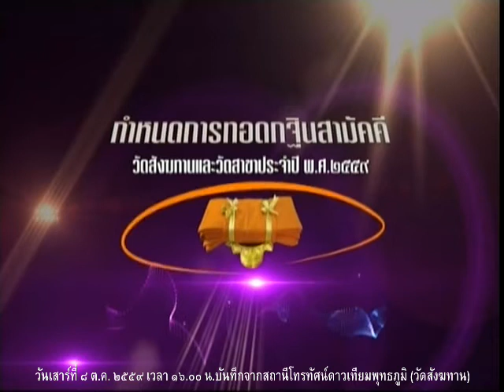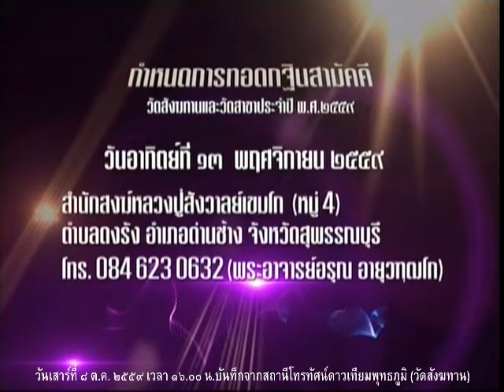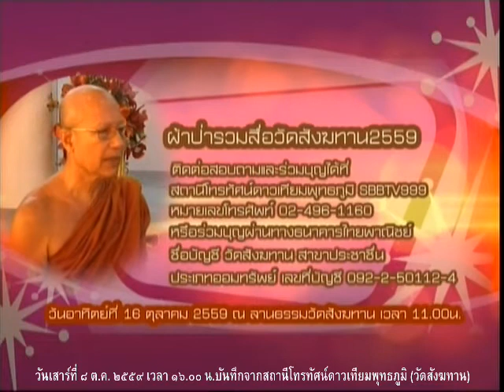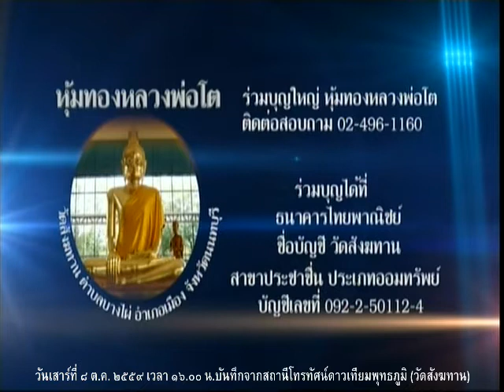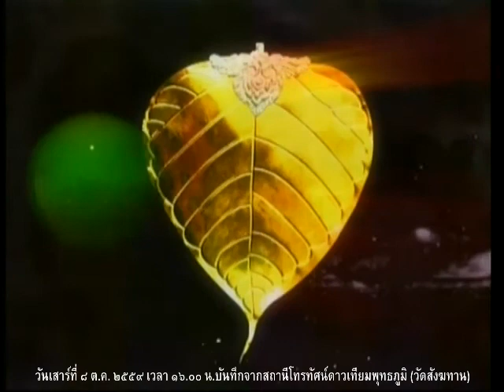วันเสาร์ที่ ๘ ต.ค.๕๙ รายการธรรมะสว่างใจ หลวงพ่ออุดม ปริปุณโณ วัดบ้านพลับ จังหวัดสระบุรี